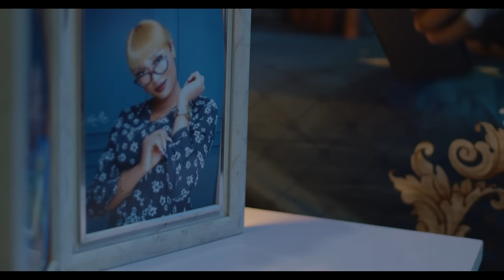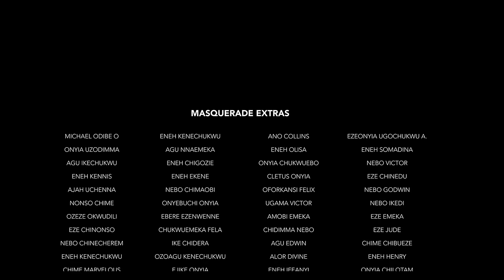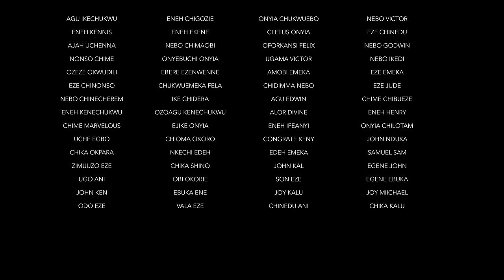TWO IN LOVE (Bolaji Ogunmola, Kachi Nnochiri ) - Brand New 2024 Nigerian Movie